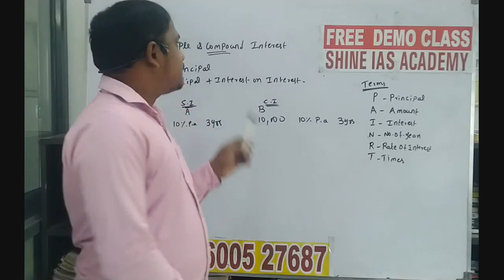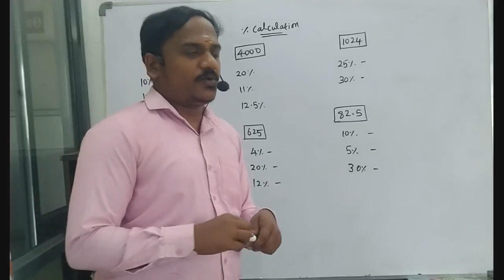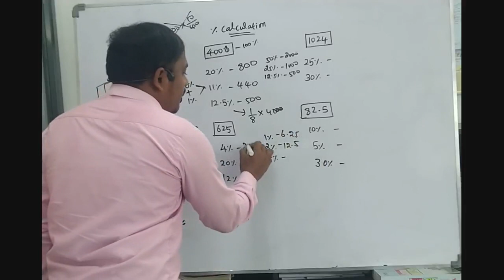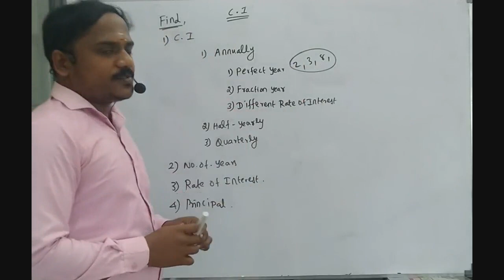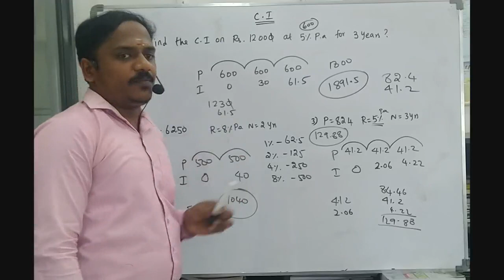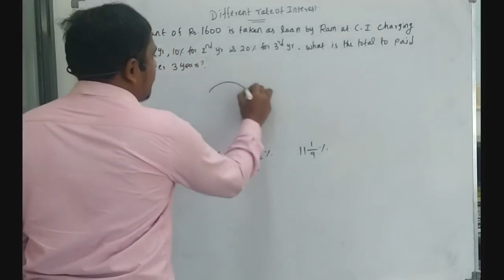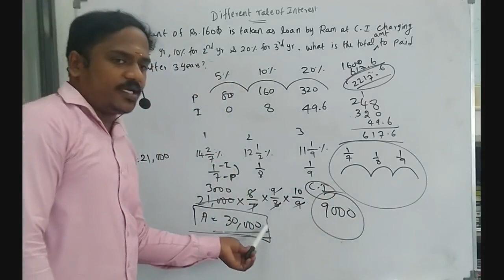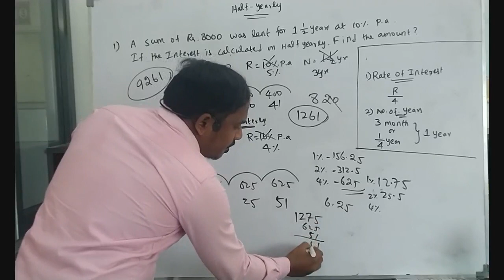SI & CI FOR BANK CLERK/PO/SO (PART - 1)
SIMPLE INTEREST AND COMPOUND INTEREST FOR BANK CLERK/PO/SO PRELIMS AND MAINS